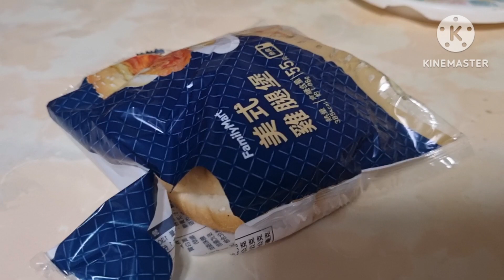HUJAN BADAI DI KAOHSIUNG TAIWAN (TYPHOON) || BELI HAMBURGER SEPERTI UJI NYALI MENGERIKAN SEKALI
Assamu'alaikum wr.wb
selamat pagi sahabat nihau gimana kabar kalian hari ini semoga kalian selalu baik,sehat,dan bahagia selalu,  di video ini aku ambil hari jumat kemarin dan aku pos di hari sabtu, di video kali ini aku mau berbagi cerita mengenai hujan badai di kaohsiung taiwan( typhoon) ||beli hamburger seperti uji nyali mengerikan sekali di sini aku hanya sharing tentang suasa,cuaca,dan harga hamburger, yang aku beli ini,hujan angin yang masih berlanjut terutama buat kalian yang berada di taiwan harus tetap waspada dan jaga kesehatan,terimakasih buat kalian yang sudah menonton sampai selesai tetap stay terus di video aku selanjutnya jangan di skip,